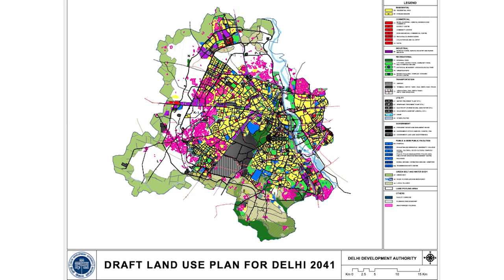पैसे से बाढ़ में डूबे शहर ठीक नहीं होंगे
जब तक लोगों को urban planning का अहम हिस्सा नहीं माना जाएगा तब तक भारत के कई शहर या तो हर साल बाढ़ का सामना करेंगे या किसी दूसरी प्राकृतिक आपदा का। यह कहना है Shimla के पूर्व डिप्टी मेयर Tikender Singh Panwar का। NewsClick के साथ एक खास चर्चा में उन्होंने कहा कि Himachal Pradesh को ज़रूरत है एक Commission of Inquiry की जो तेज़ी से हो रहे शहरीकरण, हद से ज़्यादा निर्माण और लोगों की मांगों की अनदेखी की वजह से पैदा हुए संकट को सुलझाए।